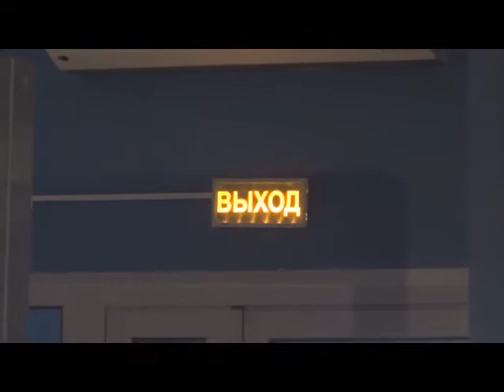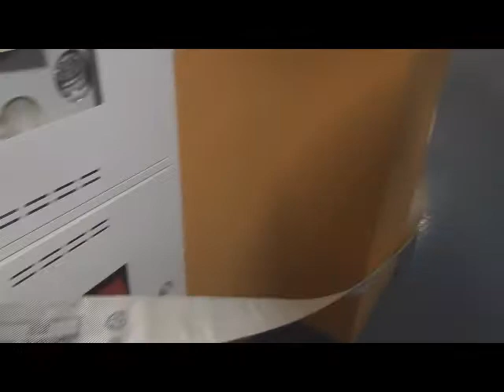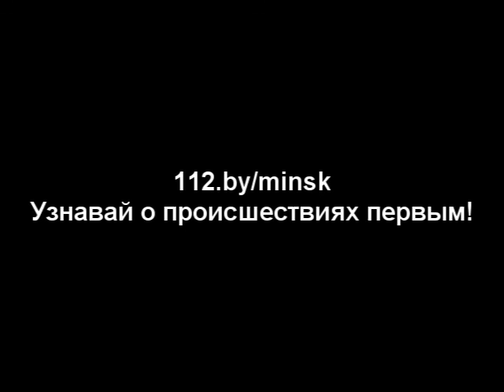04 01 2014 ТСЗ Минск арена